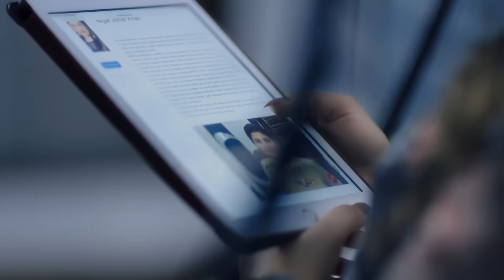Drama Serial | Sinf e Aahan | 𝗘𝗽𝗶𝘀𝗼𝗱𝗲 𝟭 | 27 November 2021 | ISPR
The most awaited saga begins. A rollercoaster ride of emotions, struggles and conflict that will keep you on the edge of your seats.

𝗘𝗽𝗶𝘀𝗼𝗱𝗲 𝟭 introduces the leads of this drama. Glimpses of their unique characteristics and social backgrounds. Revealing their lives, tribulations and inspirations to the viewers.
This is where the journey begins… from 𝙎𝙞𝙣𝙛 𝙚 𝙉𝙖𝙯𝙪𝙠 𝙩𝙤 𝙎𝙞𝙣𝙛 𝙚 𝘼𝙖𝙝𝙖𝙣.

𝗣𝗿𝗼𝗴𝗿𝗮𝗺 𝗮𝘁 𝟴 𝗣𝗠, 𝗲𝘃𝗲𝗿𝘆 𝗦𝗮𝘁𝘂𝗿𝗱𝗮𝘆 𝗼𝗻 𝗔𝗥𝗬 𝗗𝗶𝗴𝗶𝘁𝗮𝗹 𝗮𝗻𝗱 𝗟𝗶𝘃𝗲 𝗦𝘁𝗿𝗲𝗮𝗺𝗶𝗻𝗴 𝗼𝗻 𝗜𝗦𝗣𝗥 𝗢𝗳𝗳𝗶𝗰𝗶𝗮𝗹 𝗬𝗼𝘂𝘁𝘂𝗯𝗲 & 𝗙𝗮𝗰𝗲𝗯𝗼𝗼𝗸 𝗖𝗵𝗮𝗻𝗻𝗲𝗹𝘀

00:00 - Skip Intro
00:39 - Episode 1